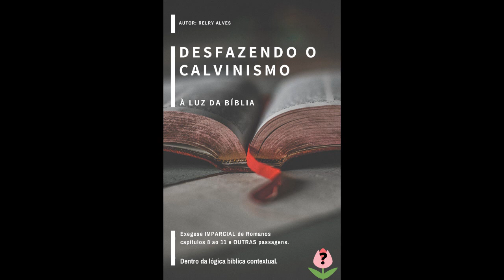Aniquilacionista é ateu? Arminiano é semi-pelagiano?